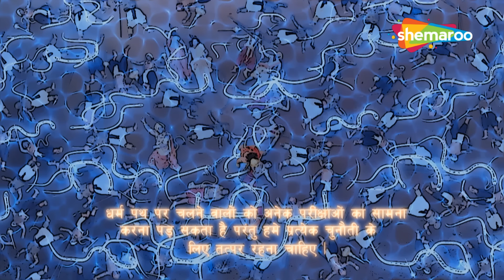मेघनाथ ने नागास्त्र से किया प्रभु राम और लक्ष्मण पर वार | Sankat Mochan Mahabali Hanumaan 430